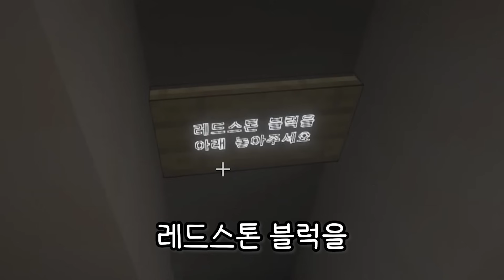생일 기념으로 마크에서 다 같이 미역국 만들기!! 🥳🎉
편집 : 쿼콰, 검수 : 옌룡

트위치에서 월, 목 7시에 방송하는 옌룡입니다 🦖

쉐이더
- BSL

모드
- WI Zoom (줌 기능)
- LambDynamicLights (다이나믹 조명)
- Simple HUD Enhanced (좌측 상단의 좌표)

리소스팩
- Classic Emissive Ores (광물 밝게 표시)
- Old Korean Font (예전 한글 글꼴)